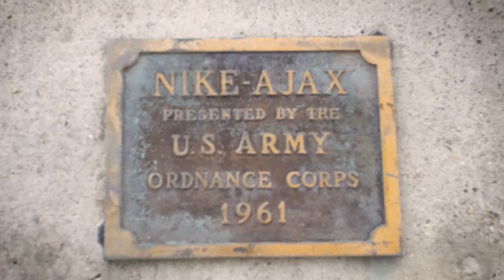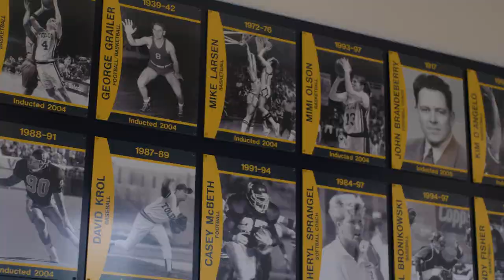UToledo Traditions: The Rockets!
Today, we're proud to be home to Rocket Nation! But how did we get here? How does an institution go from a local school to a nationally recognized brand with an out-of-this-world symbol?